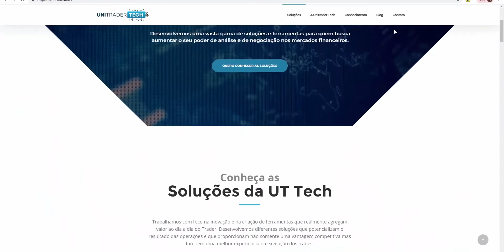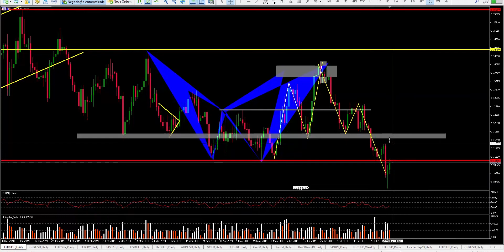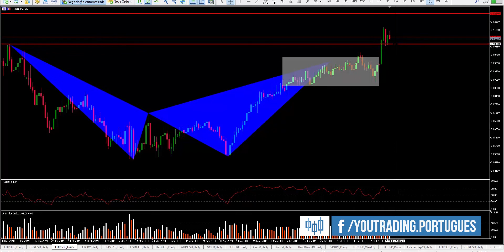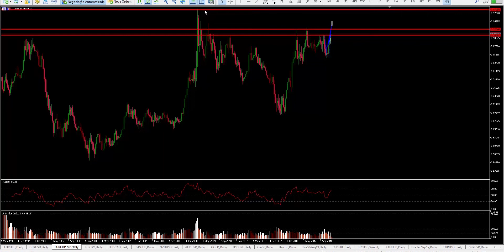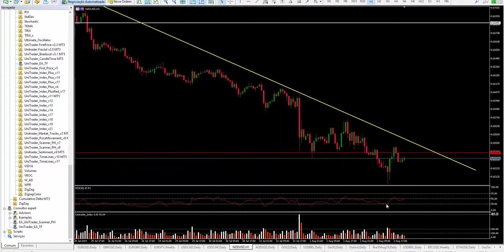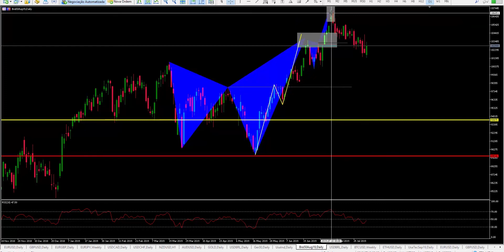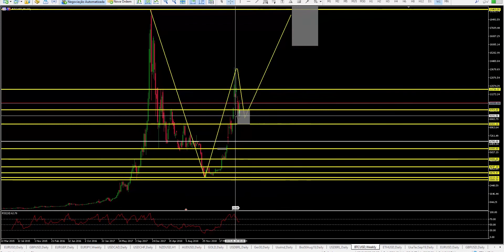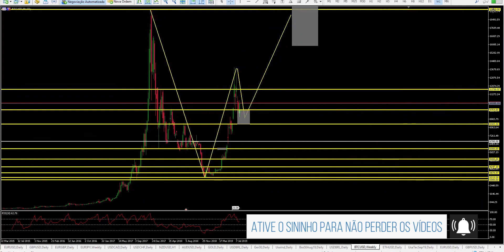Análise Técnica dos Principais Pares, Criptomoedas e Índices para a semana 5/8/19